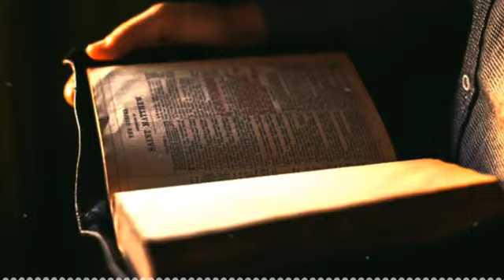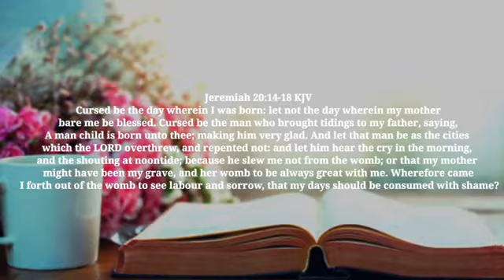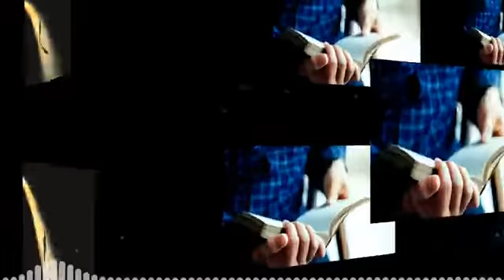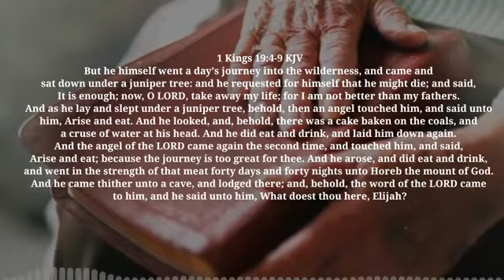An irreversible calling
📜 BIBLE 📜

-I hope this bible review may bless your lives, and Jesus Christ keeps ministering your souls.
God bless you, If you are here please comment on something that spiritually glorified you from the video and leave a small message for others